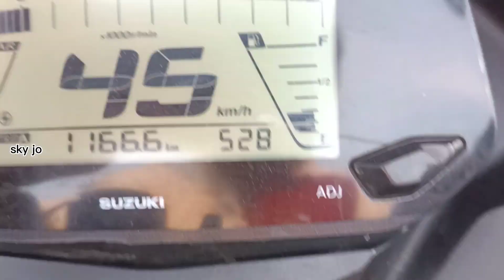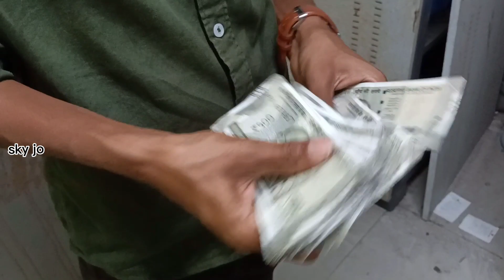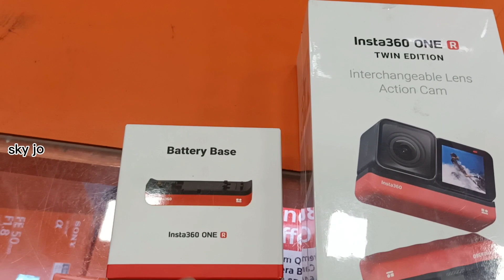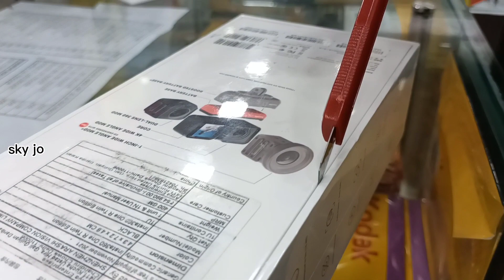insta 360 one r twin edition full details //Salem //tamil// best price with free extra battery 🔋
location: M49R+JQ3 Salem, Tamil Nadu
salem new bus stand
any details DM
show room: city computers